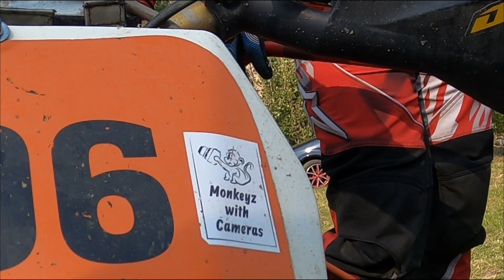MX Roitzsch Samstag / 12.09.2020 / Motocross Gespanne, Bikes & Quad..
(es ist völlig egal welchen der nachfolgenden links ihr auswählt)!
Ihr werdet automatisch durch Amazon auf Euer Kundenkonto geleitet und seht dann Euer Einkaufswagen mit Eueren Produkten..
hier ein paar links, bitte nutzt diese für Eure nächste Amazon Bestellung, vielen dank:

Mein Equipment:
die beste Actionkamera 2020 auf dem Markt! die NEUE GoPro HERO9 Black:

oder das Top Vorgängermodel, die GoPro Hero8 Black: (nutze Ich derzeit immer noch)

meine NEUE DJI Mavic Air 2 + Fly more Combo + dji care refresh Garantie
(das beste Angebot)!

..und noch was in eigener Sache:
bitte teilt das und alle anderen Videos per facebook WhatsApp & co. und aktiviert die Glocke dann verpasst ihr nichts neues auf meinem Kanal, vielen dank! 😉👍

nutzt den link & spielt: "War Thunder"  ..das geilste Militär MMO aller Zeiten..!!!

Ihr möchtet meinen channel aktiv unterstützen..!???
..dann nutze doch diesen link und unterstütze meine Arbeit mit einer kleinen Spende, an:

..oder kauft bei Eurer nächsten Amazon Bestellung einfach über einen der folgenden Amazon link´s ein.
Egal was ihr letzt endlich kauft,
..nutzt einfach irgendeinen dieser links und meldet Euch wie gehabt bei Amazon an.
Ihr Unterstützt somit meine Arbeit, ohne zusätzliche Kosten für Euch!
Games:

Battlefield V

Landwirtscahfts Simulator 19 Day One edit.

Top Filme:
Rescue under fire [Blue Ray]

Operation Res Sea

Call of Duty Black Ops 4 - Standard Edition - [PlayStation 4]

Samsung (8K, Smart TV) 189 cm!!! (75 Zoll) QLED Fernseher

PlayStation 4 Pro - Konsole (1TB) inkl. FIFA 19 + 1 DualShock 4 Controller

Uhren & Schmuck:

Breitling Navitimer Herren-Armbanduhr 43mm Automatik

Fossil Herren-Armband

# ACHTUNG!!!
Wenn Du noch nicht Erwachsen bist, bitte auf jeden Fall Deine Eltern vorher um Erlaubnis..!

vielen Dank für Deine Unterstützung & Treue!

Bitte teilt auch meine Video´s wenn Sie Euch gefallen haben auf Facebook, WhatsApp, Twitter & co.

in diesem Sinne: mega DAAAAANK..!!!

Euer Mad Dog ;oP

vielen dank..!

Strohbergung mit: Autostack XP 54T - ARCUSIN / Juli 2019

GoPro Hero 7 Black auf MX Strecke Tagebau Großkayna Oktober 2019